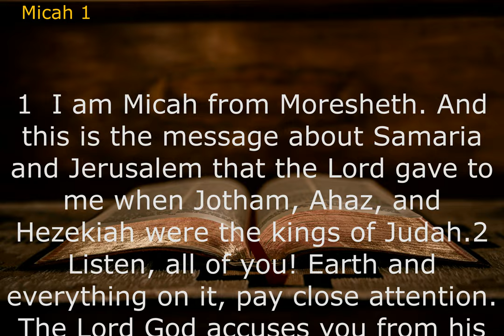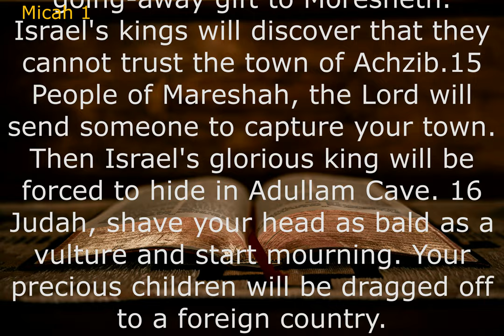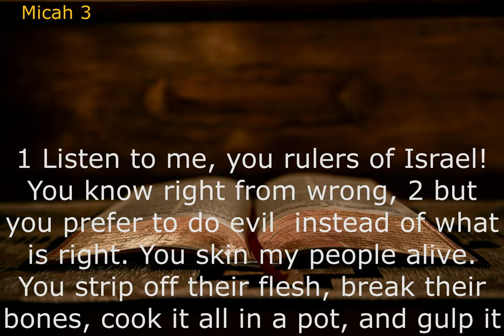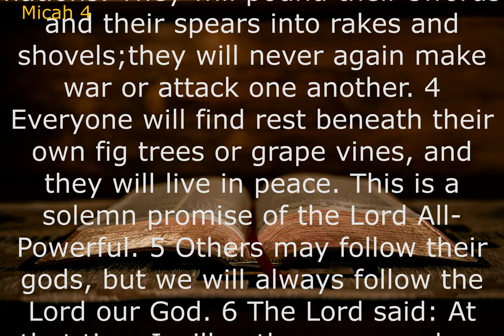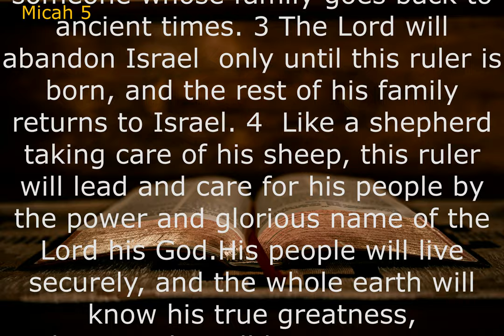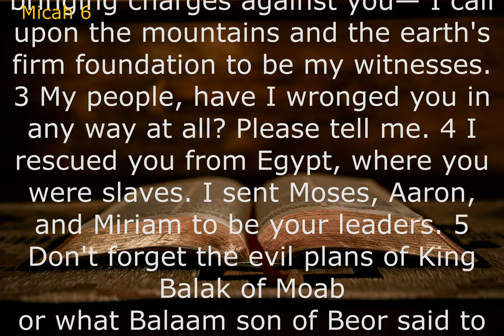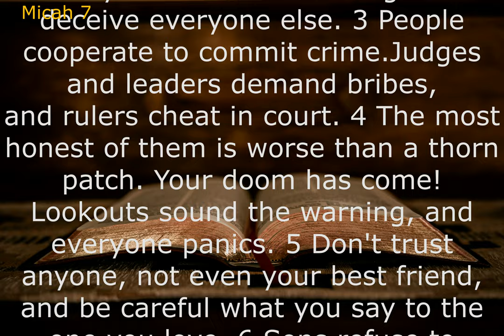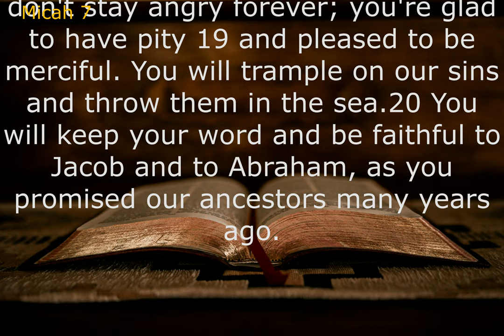Audio Bible: MICAH (Contemporary English Version) With Text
Micah is the sixth book of The Twelve. Most of this book explores Micah's accusations and warnings of God's impending judgment on Israel, but Micah also had a message of hope that countered these warnings and told of the restoration that God would one day bring about.
Micah teaches his people that living justly, loving mercy, and following the Lord are more important than sacrifices and offerings. Micah testifies that Jehovah is compassionate and forgives the sins of those who repent.
Micah reproaches unjust leaders, defends the rights of the poor against the rich and powerful; while looking forward to a world at peace centered on Zion under the leadership of a new Davidic monarch.ㅡㅡㅡㅡㅡㅡㅡㅡㅡㅡㅡㅡㅡㅡㅡㅡㅡㅡㅡㅡ